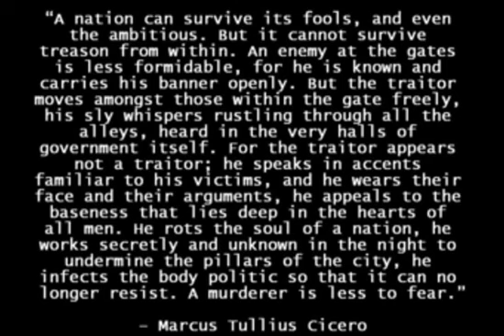A Nation Has Less To Fear - #2017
𝗦𝗵𝗮𝗿𝗲𝗱 𝗼𝗻 𝗔𝗽𝗿𝗶𝗹 𝟲𝘁𝗵, 𝟮𝟬𝟭𝟳